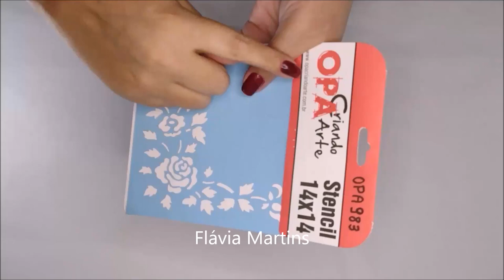Ideia fácil com produtos da OPA CRIANDO ARTE - Flávia Martins